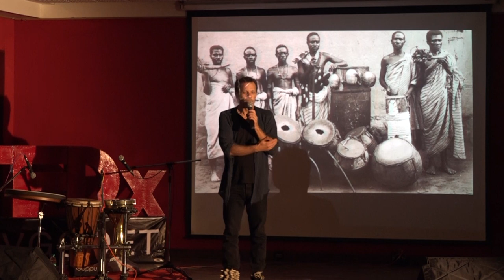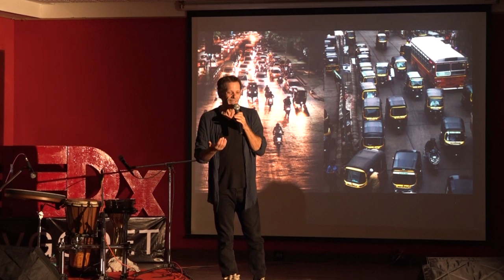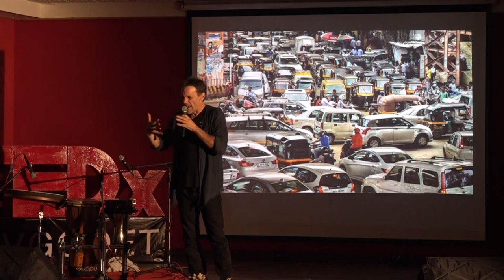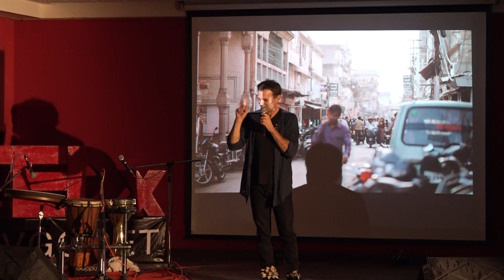Drum Language and The Rhythm of Indian Traffic | Greg Ellis | TEDxPVGCOET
A talk from famed Percussionist, Composer & Hollywood Producer Greg Ellis that explores the concept of Drums & Rhythm as a Universal Language. Traffic, a staple Indian experience, has a particular rhythm on Indian roads that is nowhere to be found in the Western world. Greg expands on an outsider’s perspective on how Rhythm has evolved for generations, how it affects humans & how it has culminated in the digital age of technology. Greg Ellis is recognized as one of the most innovative & versatile drummers in the world. He has performed around the world and recorded with musical artists from over 30 countries including Mickey Hart (USA), Zakir Hussain (India), KODO (Japan), Bickram Ghosh (India), Mahsa Vahdat (Iran), Tord Gustavsen (Norway), Yungchen Lhamo (Tibet), Chiwoniso Mairaire (Zimbabwe), Juno Reactor (England), Billy Idol (USA) & many more. He has released many critically acclaimed albums with his groups Vas & Biomusique, as well as his solo album Kala Rupa. His drumming can be heard on more than 150 film, television & video game scores, including 300, Argo, The Matrix Reloaded and Revolutions, Iron Man, Body of Lies, Transformers: Age of Extinction and many more. He has also composed full scores for numerous international film and television projects. Being a self-taught drummer & percussionist, his performances are completely improvised allowing him to not rely on what he’s learned but on what he feels. This talk was given at a TEDx event using the TED conference format but independently organized by a local community.